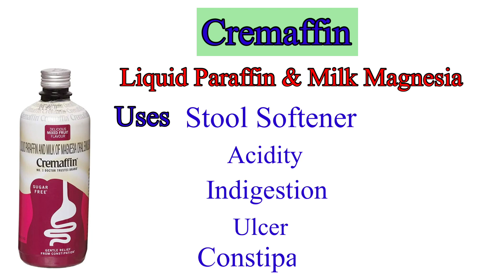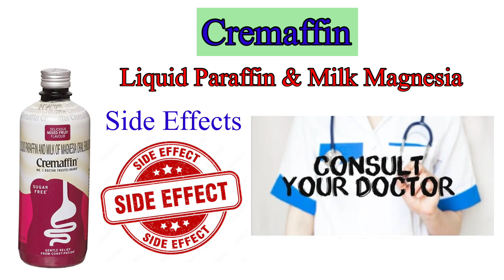Cremaffin | कब्ज का अंत तुरंत |Cremaffin Syrup Uses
आप अपने पसंद का Topic Comment कर सकते है जिसे मैं जल्द से जल्द उसे अपलोड करने का कोशिश करूँगा
धन्यवाद

cremaffin plus
cremaffin syrup in pregnancy
cremaffin plus syrup
cremaffin plus syrup use hindi
cremaffin syrup ke fayde in hindi
cremaffin syrup uses
cremaffin plus syrup ke fayde in hindi
cremaffin syrup dosage
cremaffin syrup price
cremaffin plus syrup uses in pregnancy
cremaffin syrup how to use
cremaffin plus syrup price
cremaffin plus syrup use hindi dose
cremaffin syrup side effects